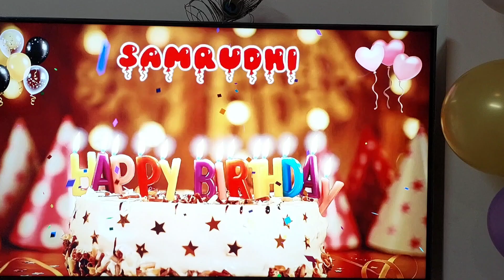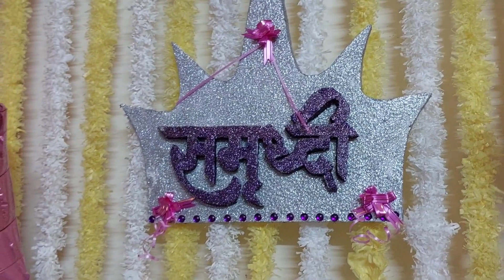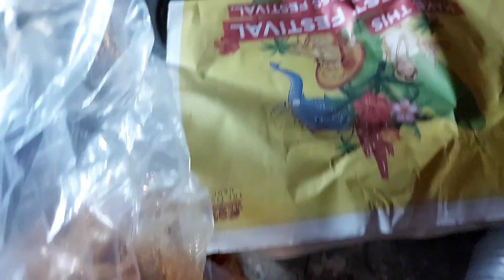First Birthday Celebration | Samruddhi turns One 👑 | Baby Girl | Birthday Party of Samruddhi 🎊🎉💃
Jyoti Rawat Vlogs